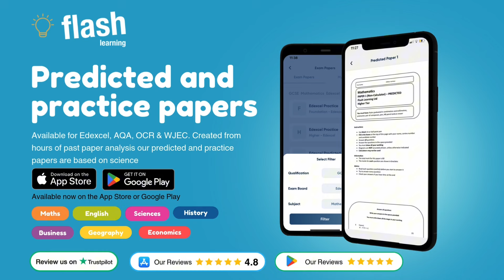Flash Learning: Predicted & Practice Papers for GCSE & A-Level